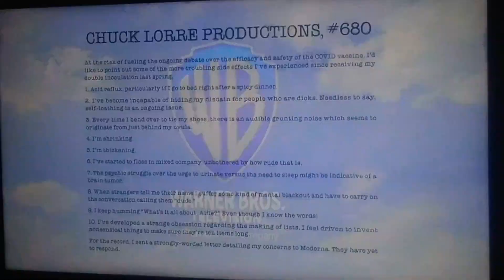CBS Split-Screen Credits (9/20/21)